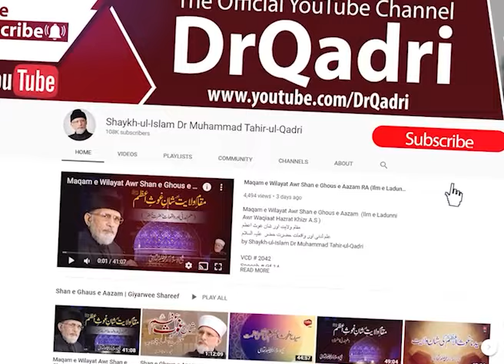Muabbat ki Pehchan kab hoti hy? | Shaykh-ul-Islam Dr Muhammad Tahir-ul-Qadri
When is the recognition of love truly realized? | Shaykh-ul-Islam Dr Muhammad Tahir-ul-Qadri

Muabbat ki Pehchan kab hoti hy? | محبت کی پہچان کب ہوتی ہے؟